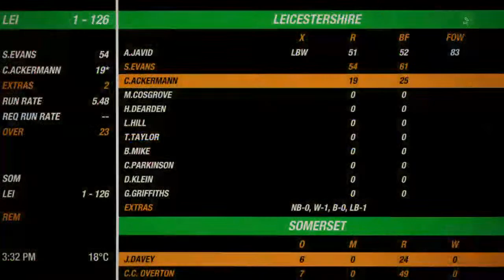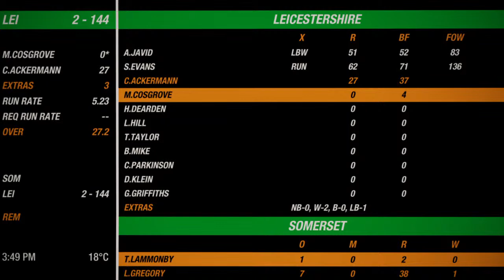🔴Live stream Somerset vs Leicestershire One day MATCH| Royal London One Day Cup 2021|PS4 GAMEPLAY-2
Somerset vs Leicestershire ODI LIVE MATCH Today | Royal London One-Day Cup 2021 PS4 GAMEPLAY

Leicestershire Squad: Rishi Patel, Harry Swindells(w), Arron Lilley, Lewis Hill(c), George Rhodes, Louis Kimber, Ben Mike, Rehan Ahmed, Edward Barnes, Gavin Griffiths, Will Davis, Samuel Evans, Chris Wright, Nick Welch, Harry Dearden, Dieter Klein

Somerset Squad: Steven Davies(w), Sam Young, Edward Byrom, James Hildreth, Lewis Goldsworthy, George Bartlett, Josh Davey(c), Kasey Aldridge, Marchant de Lange, Ned Leonard, Sonny Baker, James Rew, George Drissell, Jack Brooks, Ben Green
Royal London One-Day Cup live

Royal London One-Day Cup cricket live streaming

Royal London One-Day Cup live streaming

Royal London One-Day Cup women's cricket live

Royal London One-Day Cup

Royal London One-Day Cup highlights

Royal London One-Day Cup cricket

Royal London One-Day Cup cricket highlights

Royal London One-Day Cup cricket live

Royal London One-Day Cup points table

Royal London One-Day Cup - Sports association

Royal London One-Day Cup live score

Royal London One-Day Cup schedule

Royal London One-Day Cup cricket rules

HUNDRED

Royal London One-Day Cup matches

Royal London One-Day Cup live score today

Royal London One-Day Cup men live

Royal London One-Day Cup live match

Royal London One-Day Cup men's competition 2021

Royal London One-Day Cup cricket women's

Royal London One-Day Cup 2021 highlights

Royal London One-Day Cup 2021 cricket

Royal London One-Day Cup 2021 live

Royal London One-Day Cup 2021 men

Royal London One-Day Cup 2021 live match

Royal London One-Day Cup 2021 men live

Royal London One-Day Cup 2021 squad

Royal London One-Day Cup 2021  match highlights